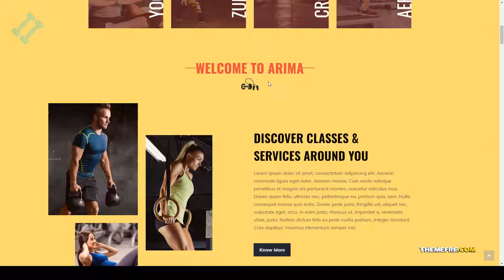Mayu - Fitness Club WordPress Theme training sport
Columns 4+

 Layout Responsive

 Tags bodybuilding, boxing, classes, coach, fitness, Fitness Club, fitness gym, gym, health, martial art, personal trainer, sport, sports club, training, weight loss